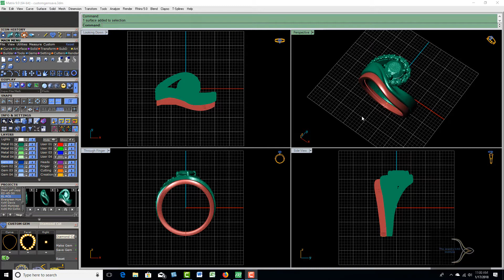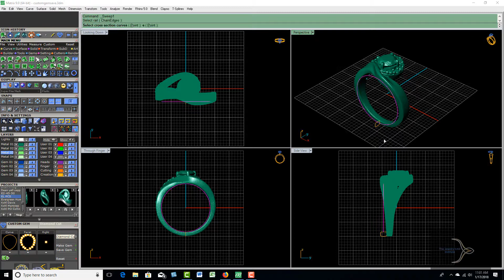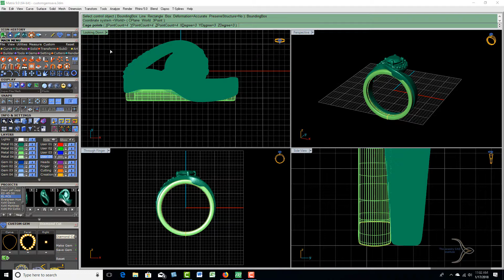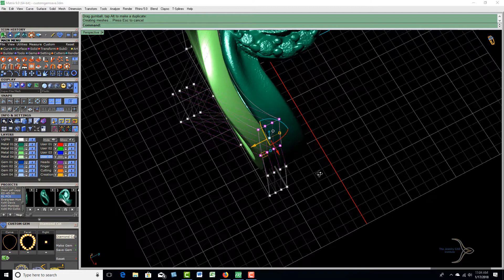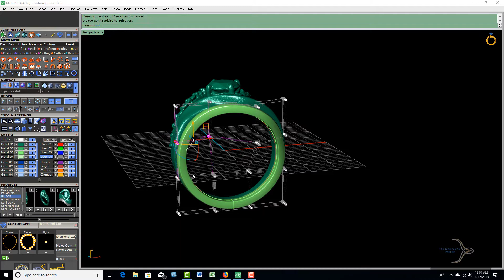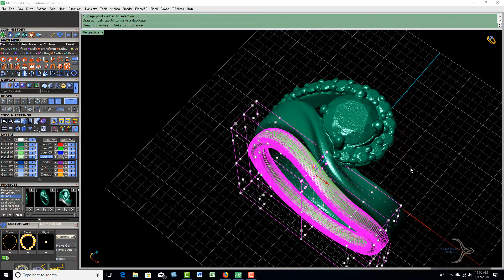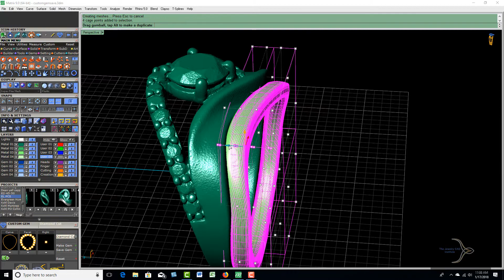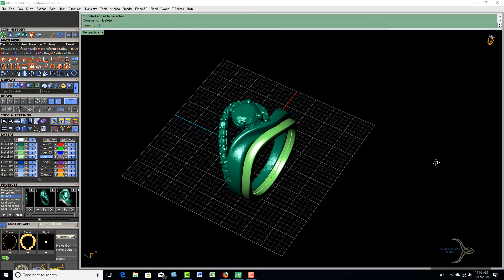eLUXE3D Engagement Ring Scan. How to make a custom wedding band in Matrix